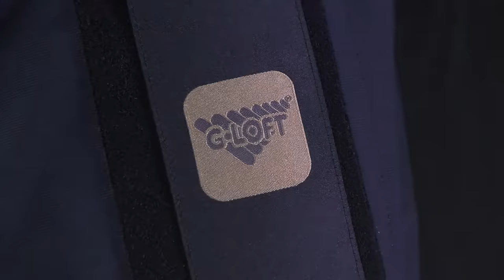G-LOFT® TACTICAL PARKA FEATURES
FEATURES

■ Holster compatible
■ Side zippers for quick access (magnetic closure)
■ Sleeve cuffs with Velcro closure
■ 2 large chest pockets with inner mesh pocket
■ Front zip cover flap with magnetic closure
■ Compression bag included

MATERIAL & SPECS

Insulation: G-LOFT® body 100g, arms 60g, 100% polyester
Outer fabric: 100% polyamide
Inner fabric 100% polyamide
Sizes: S-XXL
Weight (g): 1.300 (L)
Colors: black, olive, navy blue